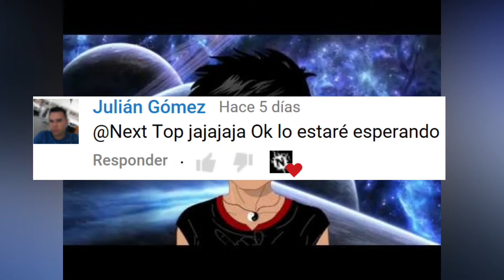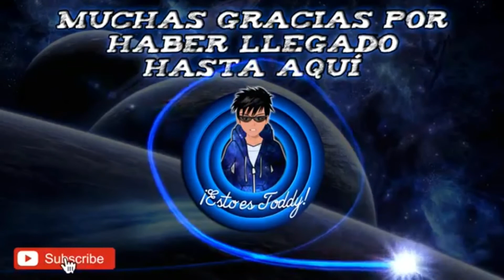(Piensa dejar youtube) 11 Datos de NeiterAll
Hola hoy les traigo un video
Que les debía aquí abajo